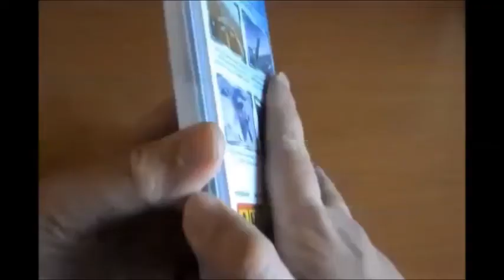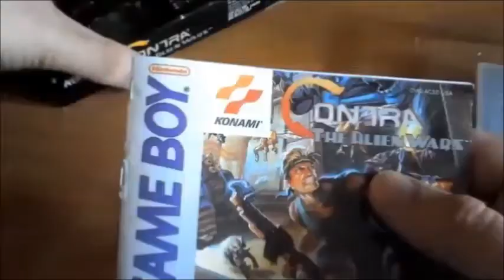Roster completo Fate Unlimited Codes (Todos los personajes con sus variantes) y de regalo la INTRO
Os dejo un pequeño video con el roster de personajes de Fate Unlimited Codes con TODOS
los personajes secretos y sus atuendos diferentes ademas de la INTRO de este juego dedicado
a este gran anime "de nicho" va a estar mucho por la seccion Otaku Gamer del canal...

Recordad que podeis ver mis retro-unboxings y otras chorradas
en el canal de Youtube de Agalache en el que colaboro
mostrandos juegos antiguos no olvideis pasaros por alli tambien;